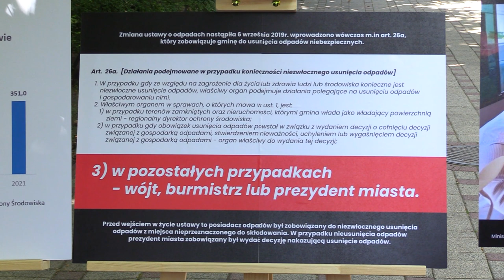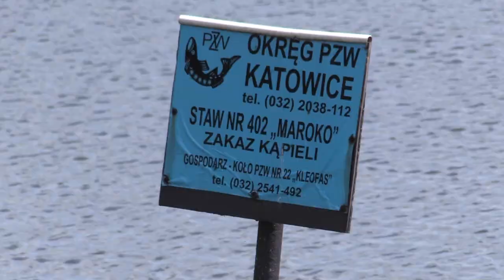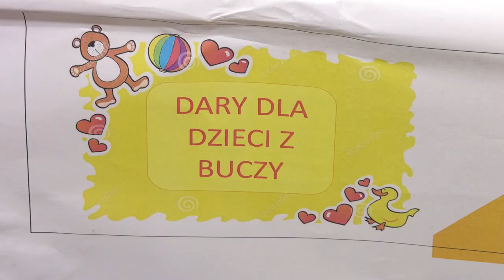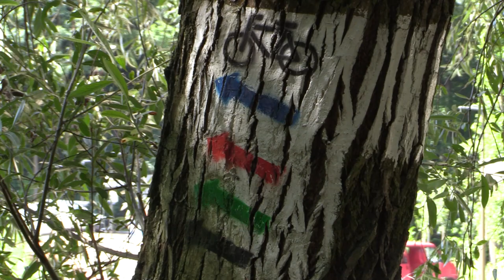Silesia Flesz 31.07.2023